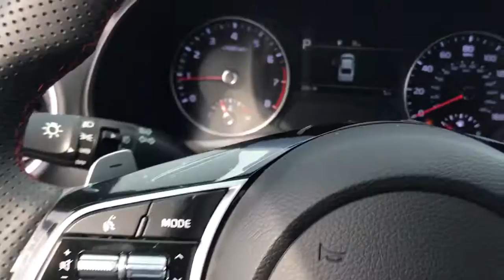2023 Kia Forte Highland Park, North Brooke, Skokie, Evanston, Chicago K50288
Aurora Black Pearl New 2023 Kia Forte GT available in 250 Skokie Valley Road, Highland Park, IL at McGrath Kia of Highland Park.  Servicing the Highland Park, North Brooke, Skokie, Evanston, Chicago, IL area.